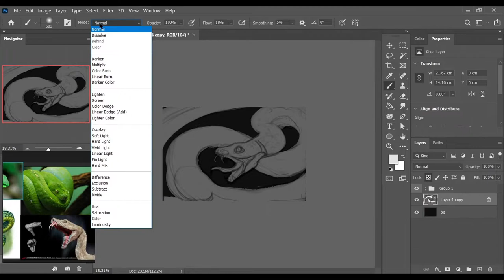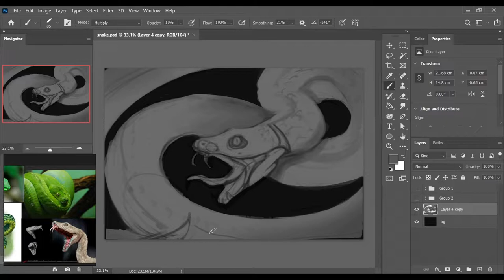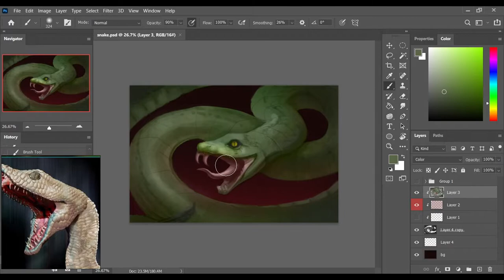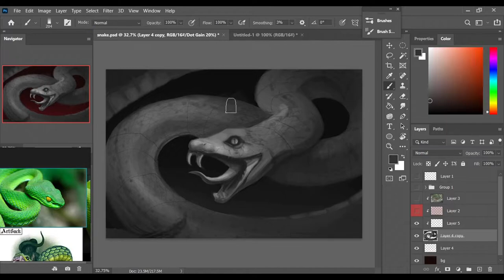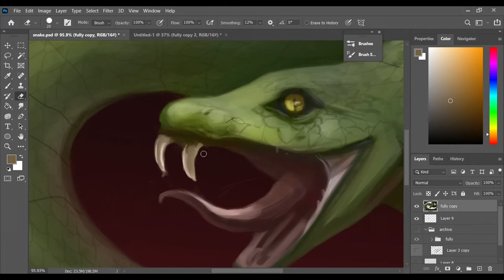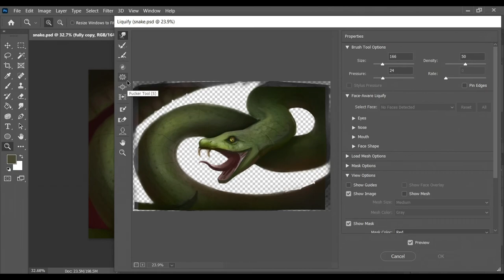Digital Painting [Timelapse] Snake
Estimated Time (total): 4 hours